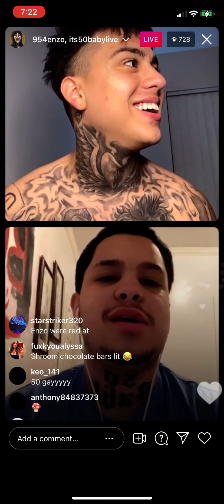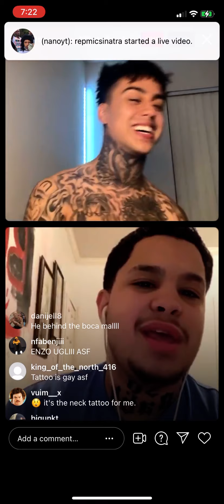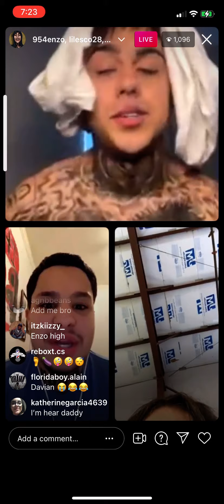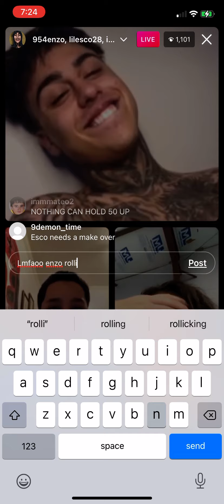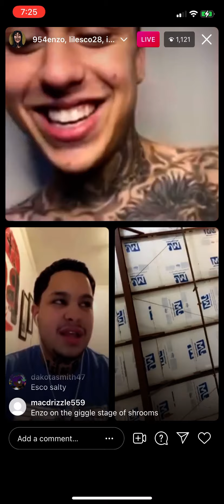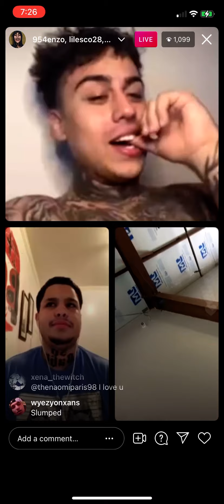954Enzo & 50 Baby Clowning on Lil Esco on instagram Live